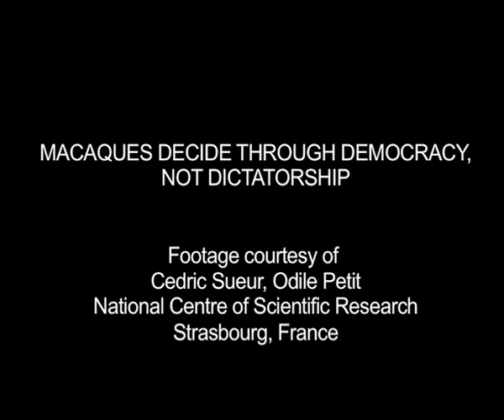Macaques decide through democracy, not dictatorship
Researchers are finding that any macaque in a group can persuade the others to move to a new location.